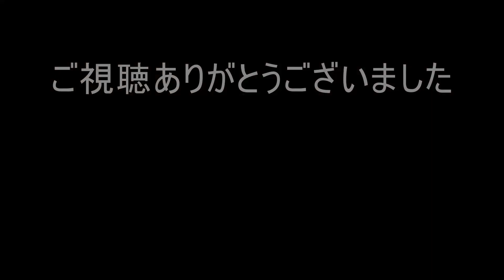鳩の日光浴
夏。
うだるような暑さの続く中、植物公園に行ったら、鳩が日なたにうずくまっていました。
つい暑いのが苦手な自分と重ね合わせてしまい、木陰に行って涼をとったらいいのに…などと思って見ていました。鳩は、どういうワケか、わざわざ日光の照りつける日なたを選んでハネ休めをしているようでした…。